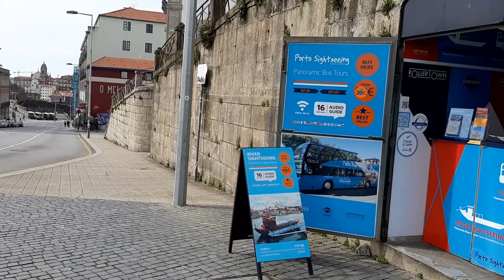[4K] PORTUGAL WALKING TOUR IN PORTO & LISBOA / April 2023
The two largest and most popular cities in Portugal. Incredible culture and city atmosphere, 100% recommended!
I hope you can relax and enjoy this beautiful walking tour.
Useful links:
🔸Ethereum wallet:
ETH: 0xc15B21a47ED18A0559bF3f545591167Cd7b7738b